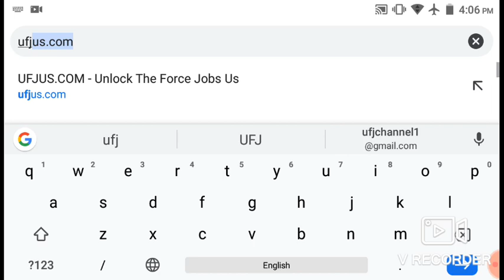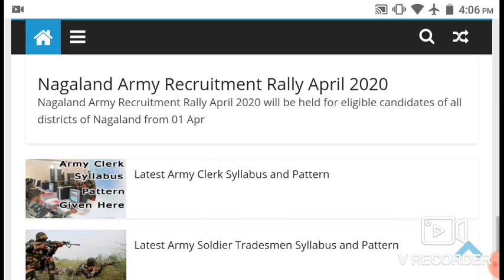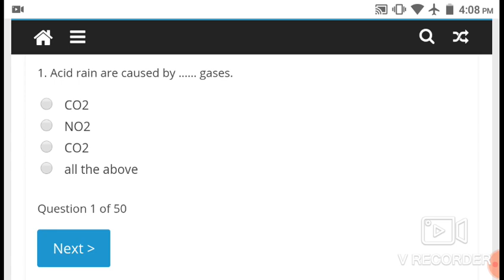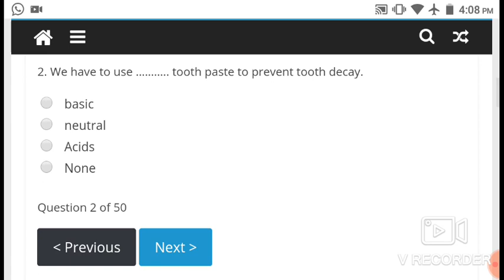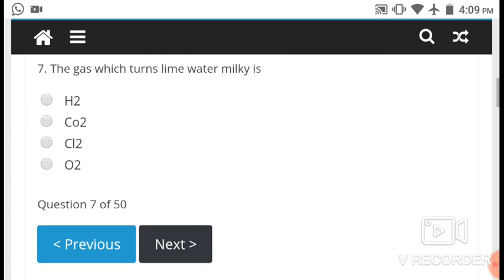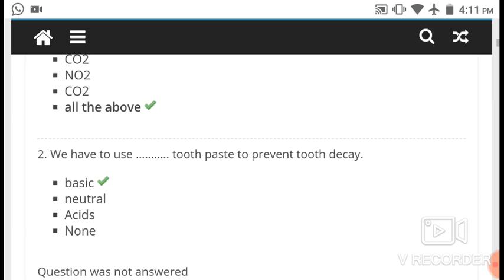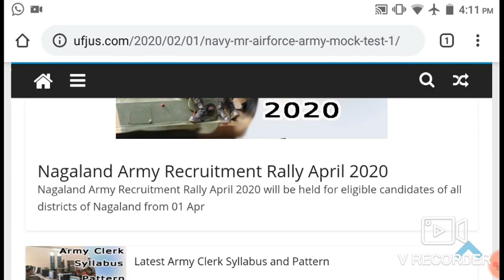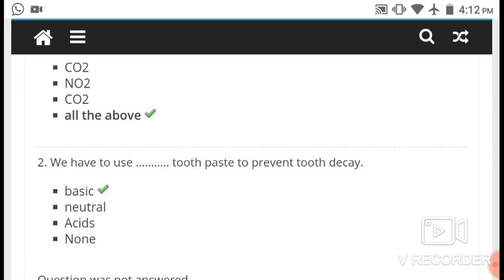Navy MR Mock test-1 2020||Army exam mock test 2020||Airforce exam mock test 2020||Defence jobs Mock